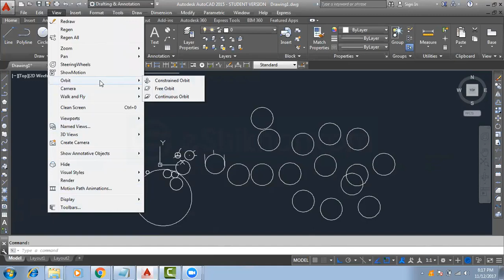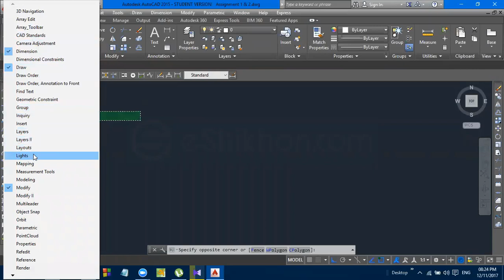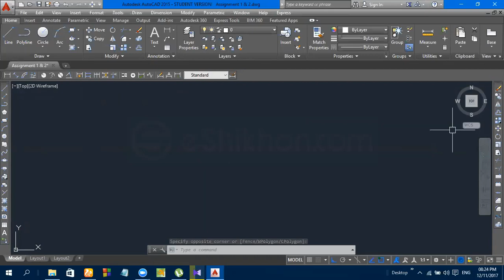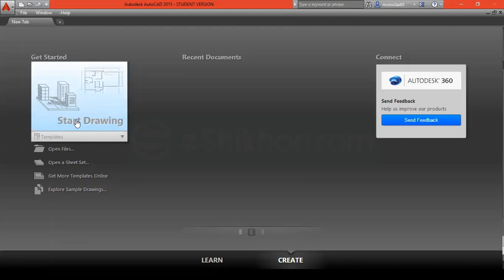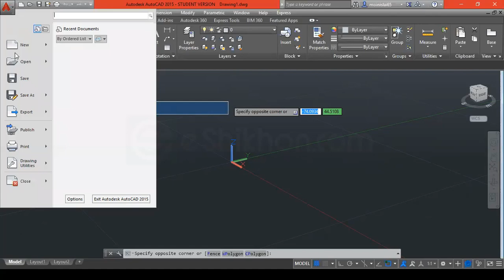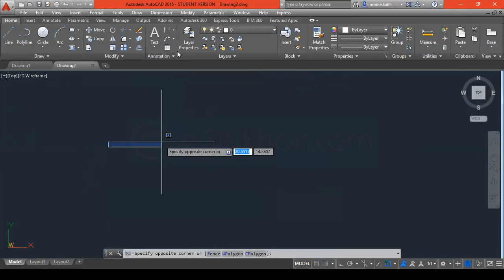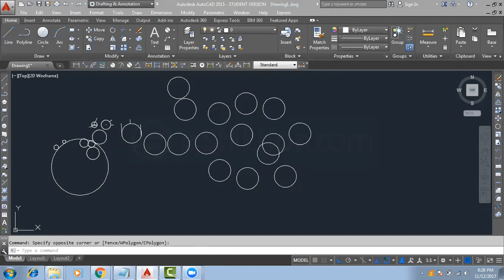AutoCAD Course Class 5 Part 2 Full Bangla Course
This helps supports the channel and allows us to continue to make videos like this. Thank you for your support! It is declared that all Images use to make this video is from Google Search Google Advanced Search is used to find all images with usage rights free to re-use.
আমরা কোনো ভিডিও বিক্রি করছি না। আমরা আপনাদের Web Research (Freelancing) এর   মাধ্যমে সবগুলো কোর্সের লিঙ্ক একসাথে করে একটি শুভেচ্ছামূল্য নিচ্ছি।